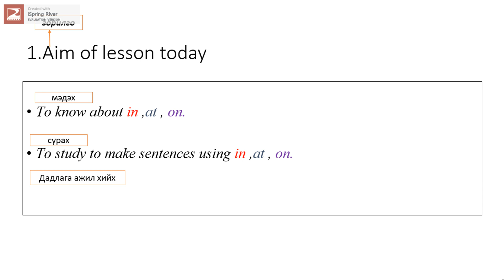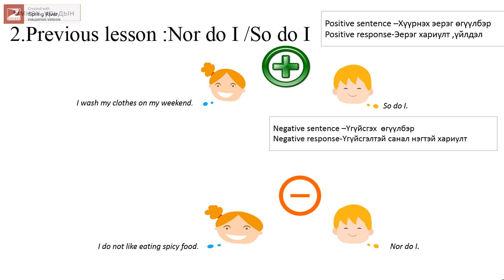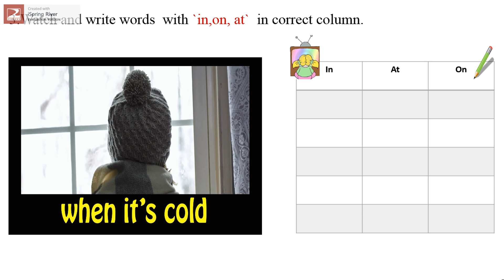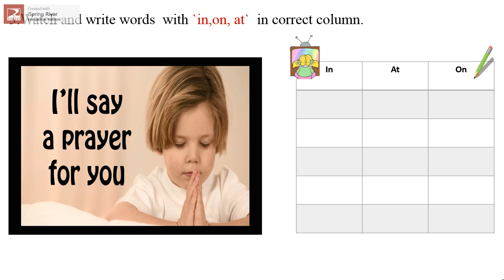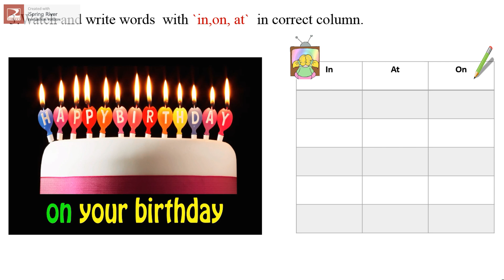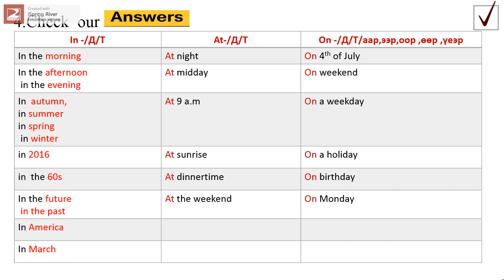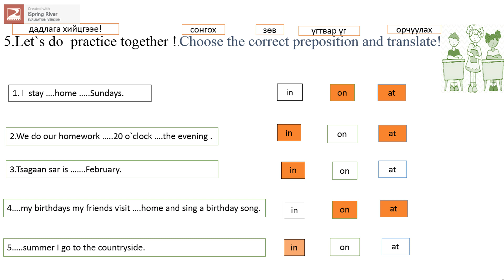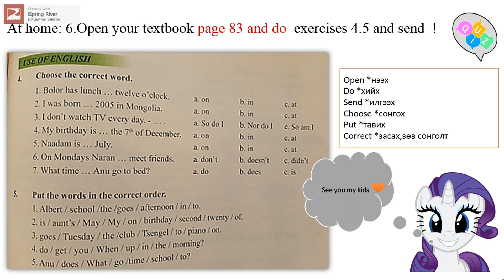For 6 th grade unit 7 lesson 4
Teacher Todoo for 6 th grade unit 7 lesson 4 Time of prepositions